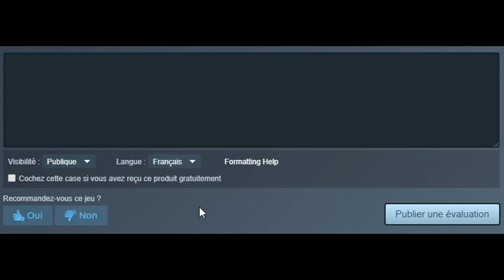J'aime pas... : Team Fortress 2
Les Fans : "Hugo, les blagues sur Overwatch  ressemble à Team Fortress 2, c'est nul !"
Moi : "Bah c'est pour ça que je fais cette vidéo"